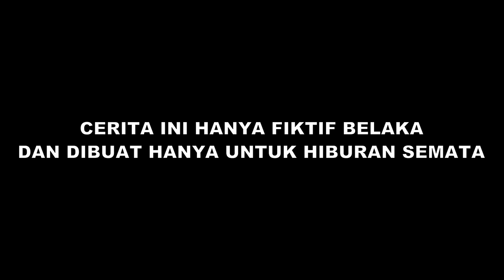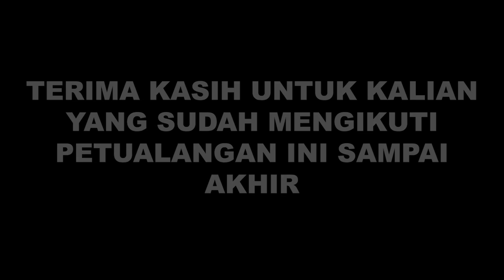(Full Movie) Rahasia Kekuatan Evo Gun | Free Fire Animation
Mas Sayur pengin tau dong, mana Evo Gun yang paling kalian suka dan paling kalian tidak suka? Kasih alasannya yah...